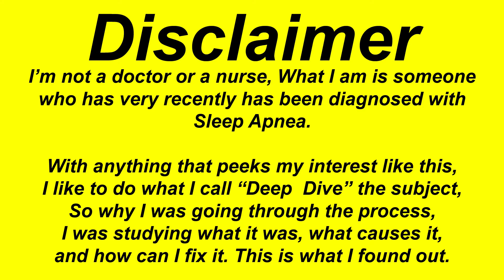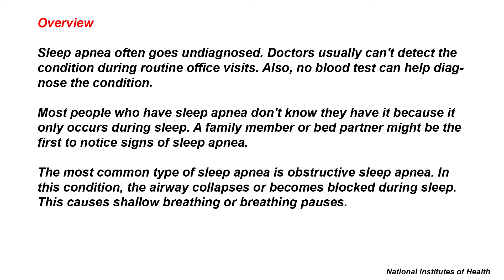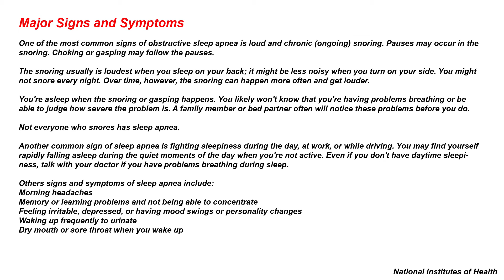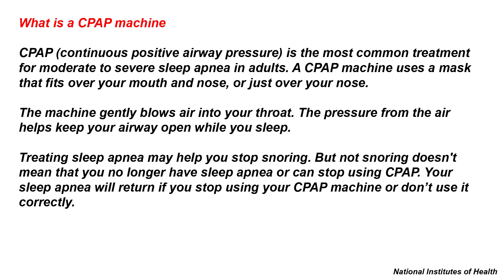Sleep Apnea and CPAP-My Journey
Sleep apnea (AP-ne-ah) is a common disorder in which you have one or more pauses in breathing or shallow breaths while you sleep.

Breathing pauses can last from a few seconds to minutes. They may occur 30 times or more an hour. Typically, normal breathing then starts again, sometimes with a loud snort or choking sound.

Sleep apnea usually is a chronic (ongoing) condition that disrupts your sleep. When your breathing pauses or becomes shallow, you’ll often move out of deep sleep and into light sleep.

As a result, the quality of your sleep is poor, which makes you tired during the day. Sleep apnea is a leading cause of excessive daytime sleepiness.

CPAP, or continuous positive airway pressure, is a treatment that uses mild air pressure to keep the airways open. CPAP typically is used by people who have breathing problems, such as sleep apnea.

CPAP also may be used to treat preterm infants whose lungs have not fully developed. For example, doctors may use CPAP to treat infants who have respiratory distress syndrome or bronchopulmonary dysplasia (brong-ko-PULL-mun-ary dis-PLA-ze-ah).

The main focus of this article is CPAP treatment for sleep apnea, although treatment in preterm infants is discussed briefly.